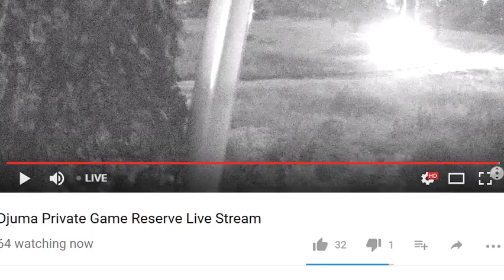May 07, 2017- approx 12:30 a.m Djuma Cam- Leopard sawing and visual of 1 Leopard but 2 were there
May 07, 2017- approx 12:30 a.m Djuma Cam- Leopard sawing and visual of 1 Leopard but 2 were there. One large male was screen captured on the nest cam (Tingana?) and smaller one we see on this video (Hosana?). At one point, we think they met up and some growling occurred between the 2.  Lots of sawing going on